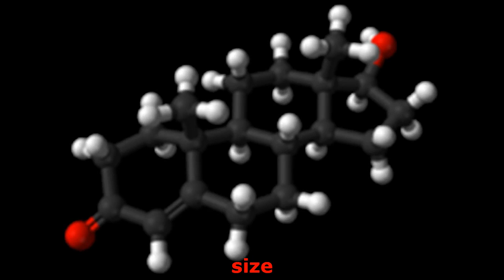How to increase testosterone, Texas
Develop your increase testosterone Texas
Testosterone is the main male sex bodily hormone that is found in mammals, birds and reptiles. In people, it is typically secreted in the male testicles and female ovaries. It is likewise secreted in small amounts in the adrenal glandulars. Men have higher testosterone levels than women with its concentration in the male plasma being bout 8 times more than that of females. The bodily hormone plays a crucial duty in improving the development in reproductive cells like prostate and testis. It likewise assists in advertising of secondary sexual qualities like bone mass, muscle and body hair growth.

low testosterone,
testosterone levels,
increase testosterone,
testosterone booster,
testosterone test,
testosterone supplements,
testosterone side effects,
high testosterone,
natural testosterone,
what is testosterone
low testosterone
testosterone levels
increase testosterone
testosterone booster
testosterone test
testosterone supplements
testosterone side effects
high testosterone
natural testosterone

increase testosterone :
00:00:05  increase testosterone
00:00:13  testosterone side effects
00:00:21  testosterone side effects
00:00:29  increase testosterone
00:00:37  testosterone booster